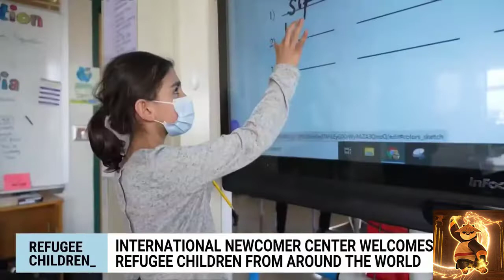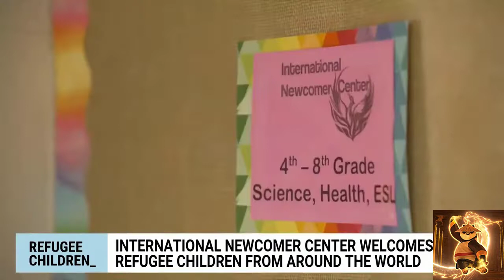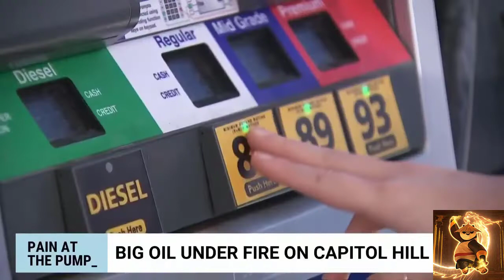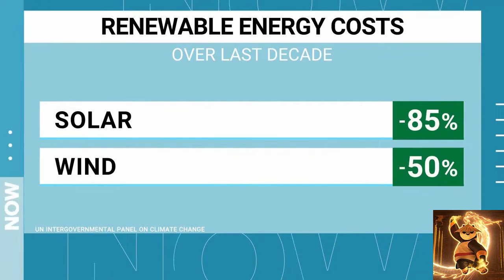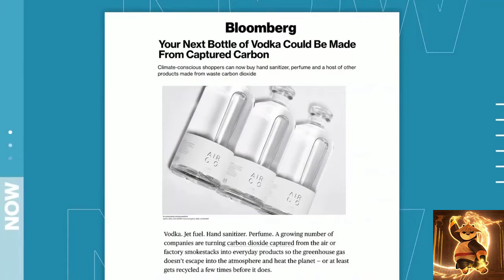Morning News NOW Full Broadcast - April 7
Ukraine calls for more weapons as NATO foreign ministers meet in Brussels, the U.S. imposes more sanctions on Russian banks and members of President Putin’s family, and the Senate votes to confirm Judge Ketanji Brown Jackson to the Supreme Court.